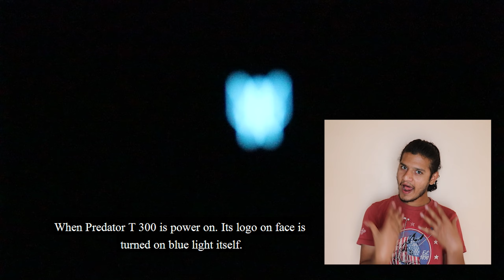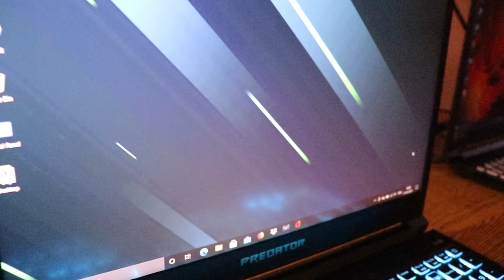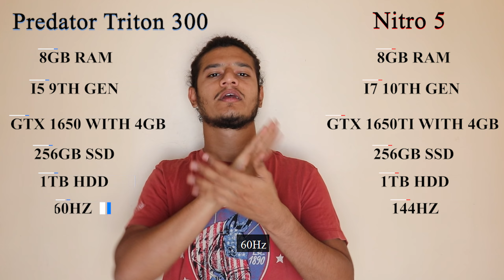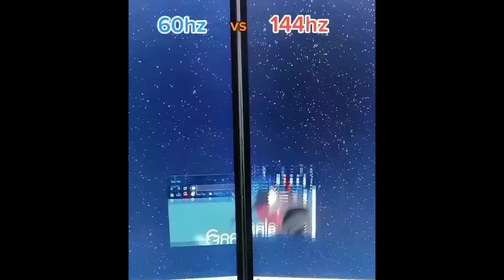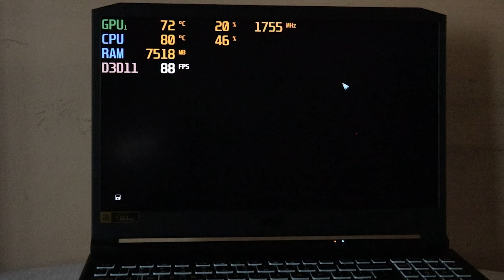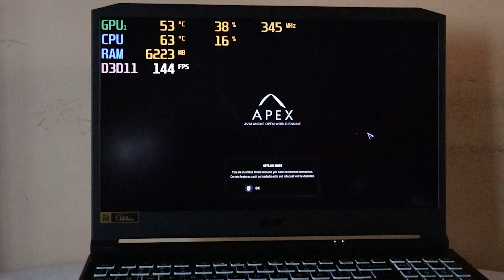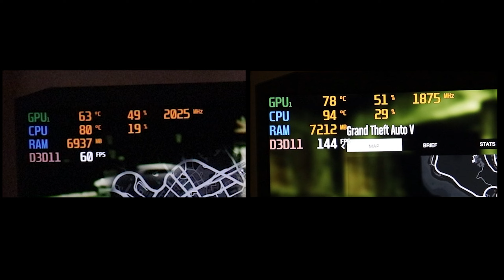Acer Predator triton 300 vs Acer Nitro 5 | Comparison in Indian Sign Language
This video is about the Acer Predator VS Acer Nitro which one to buy?

Acer Predator Triton 300 PT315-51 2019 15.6-inch Laptop (9th Gen Core i5 9300H/8GB/1TB HDD + 256GB SSD/Windows 10 Home/4GB NVIDIA GeForce GTX 1650 Graphics), Abyssal Black

VS

Acer Nitro 5 Intel Core i7 10750H 15.6" FHD IPS 144Hz Display Thin and Light Gaming Laptop (8GB Ram/1TB HDD + 256 GB SSD/Windows 10 Home /GTX 1650Ti Graphics/Obisidian Black/2.3 kgs)

Latest model:
Acer Nitro 5 Intel Core i7-11th Generation 144 Hz Refresh Rate 15.6-inch (39.62 cms) Gaming Laptop (8GB Ram/1TB SSD/Win10/GTX 1650 Graphics/Obsidian Black/2.2 Kgs), AN515-56 + Xbox Game Pass for PC

Acer Predator Triton Intel i5 10th Gen 15.6" FHD IPS 144 Hz Display Full Metal Thin & Light Gaming Laptop (8GB RAM/512GB SSD/Win10/GTX 1650Ti Graphics/19.9mm Thin/Abyssal Black)

Acer Nitro 5 Intel Core i5-10th Gen 15.6-inch Display Thin and Light Gaming Laptop (8GB Ram/1TB HDD + 256GB SSD/Win10/GTX 1650Ti Graphics/Obsidian Black/2.3 Kgs)
Acer Nitro 5 Intel Core i5 - 10th Gen 15.6-inch FHD IPS Display Thin and Light Gaming Laptop (8GB Ram/1TB HDD + 256GB SSD/Windows 10 Home/GTX 1650 Graphics/Obsidian Black/2.3 kgs)

Acer Nitro 5 Intel Core i5-10300H 15.6-inch Full HD IPS 1920 x 1080 144Hz Display Gaming Notebook (8GB Ram/1TB HDD + 256GB SSD/Windows 10 Home/GTX 1650Ti Graphics/Obsidian Black/2.3 kgs)

Best Ram For Upgrade :
8GB DDR4 Ram
16GB DDR4 Ram

Fabled in Force